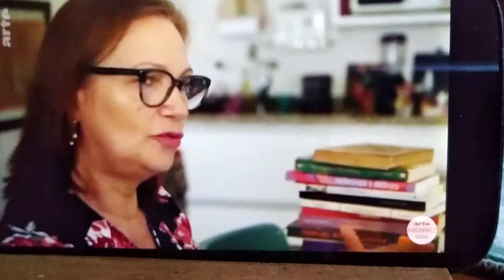Censure au Brésil.